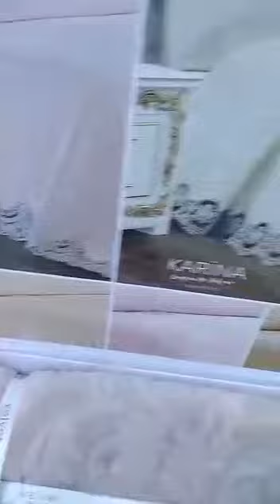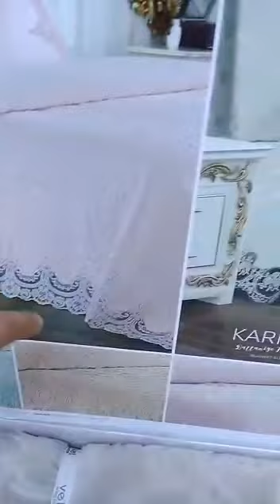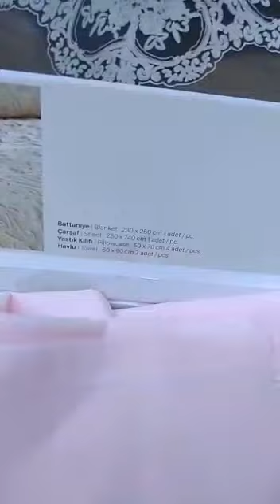Couvre-lit 《solde》 🤩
Hmizat  ♡♡{Sanaa}♡♡